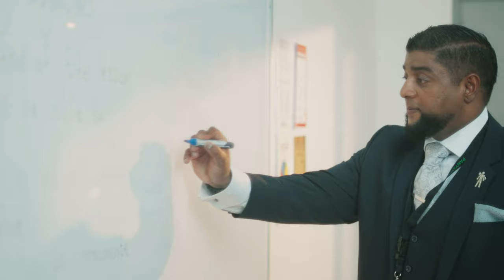Students' lives in Panyathip British International School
☀️✨ Unleash your child's potential at The British International School in Laos. 🇬🇧 we offer a student-centered approach, experienced teachers, and high-quality international programs. From play-based learning in Early Years to rigorous academics in Primary & Secondary Levels, we nurture curiosity, creativity, and prepare students for college and career success. Join us and unlock a world of opportunities for your child's future. 💚

First and only member of the Federation of British International School in Asia (FOBISIA) and the Council of British International Schools (COBIS) in Laos.